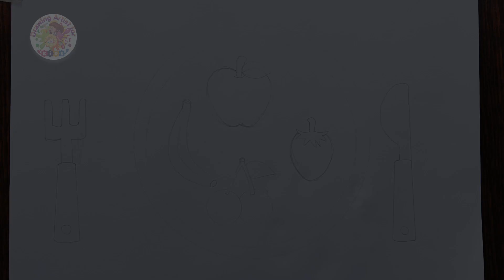Vegetable Plate Drawing, Painting and Coloring for Kids | Easy Drawings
I love eating vegetables so much. Do you know how to draw, paint vegetables easy? Let's draw together. Please try with me...

Healthy Food ♡